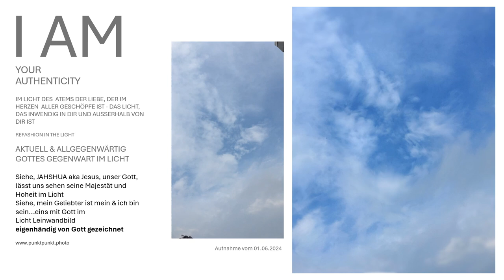Bilder geschaffen von Gott-eigenhändig von Gottes Hand gezeichnete Gedankenbilder als Foto-Leinwand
Auf dieser Darstellung sehen Sie die Schönheit und Herrlichkeit Gottes. Erinnern Sie sich an die Verbundenheit und lassen Sie sich von der Kraft des Lichts und der Liebe unseres über alles Geliebten Vaters berühren.